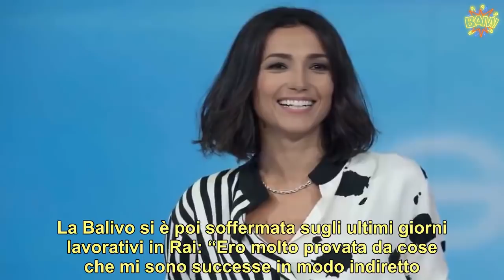“Sono crollata!” Caterina Balivo, la confessione inaspettata “Non è stato facile”